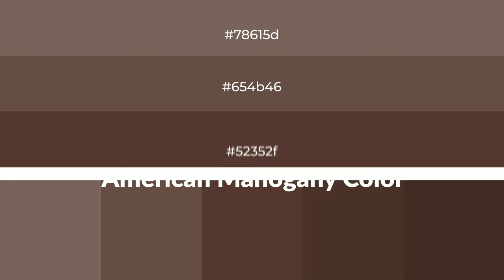Shades & Tints of American Mahogany color 52352f A Cool Red color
Shades of American Mahogany color 52352f Cool Shades of American Mahogany color with Red hue for your project!

Shades
Hex 482f29

Tints
Hex 654b46